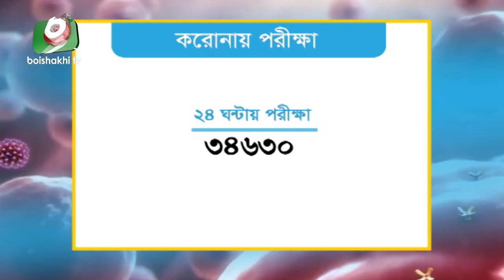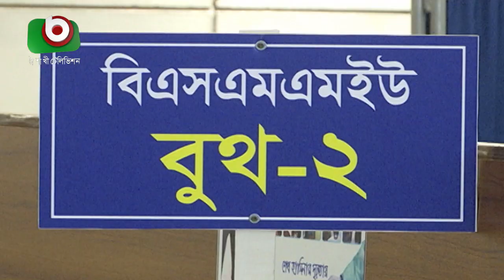দেশে একদিনে করোনা শনাক্তের রেকর্ড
দেশে একদিনে করোনা শনাক্তের রেকর্ড | Azmi | 07Apr21